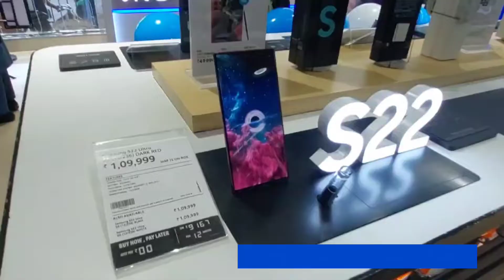Bought a New Flagship Phone | Super Excited 😄 🤗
At last I got my new flagship device and hands my dreams come true about a new Samsung Galaxy s22 Plus 256 GB variant white colour mobile phone for my YouTube channel as well as to elevate my passion about photography and I am very much thankful to all of you for your love and support thank you so much.